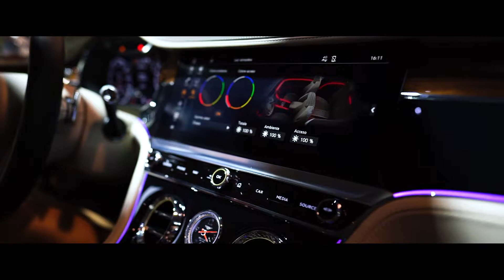Bentley Padova in AME 2018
Auto & Moto d'Epoca 2018. Bentley Padova is officially presented with an intriguing combination of a beautiful 3 Litre of 1925 and the emblem of the contemporary Bentley style, the new Continental GT W12. From today also in the North East, you can admire and try these fantastic examples of automotive craftsmanship.